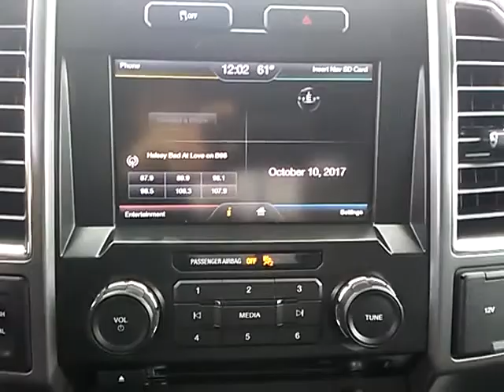2015 Ford F-150 Live Arlington Heights IL 00P18983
2015 Ford F-150 XLT

801 Dundee Rd.

NOTITLE